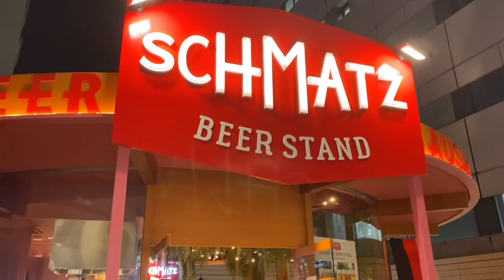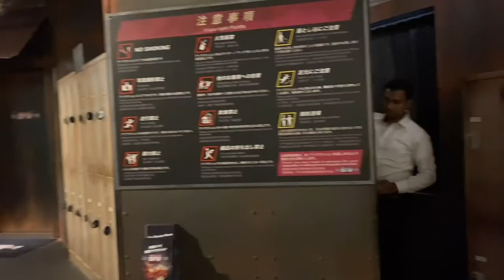ZAMAN MASIH PACARAN AMA SYACHO TRUS KETEMU CALON MERTUA